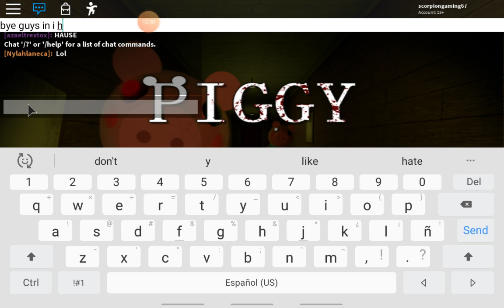I play roblox piggy